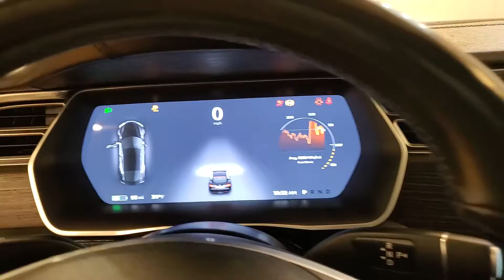2014 Tesla Model S Base NAVIGATION BACK-UP CAMERA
Stock #:P55209
ONE OWNER, BACK-UP CAMERA, BLUETOOTH CONNECTION, CLIMATE CONTROL, HEATED FRONT SEATS, MULTI-ZONE A/C, NAVIGATION SYSTEM, POWER DRIVER SEAT, POWER PASSENGER SEAT, 118-POINT INSPECTION PROCESS.